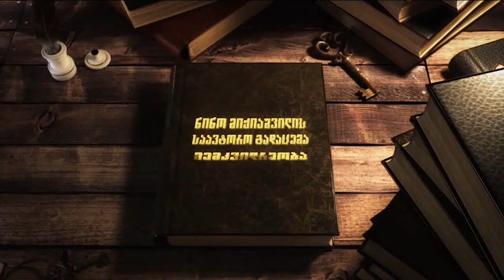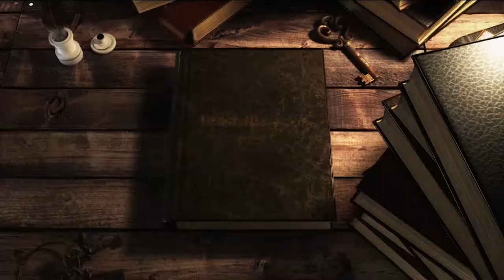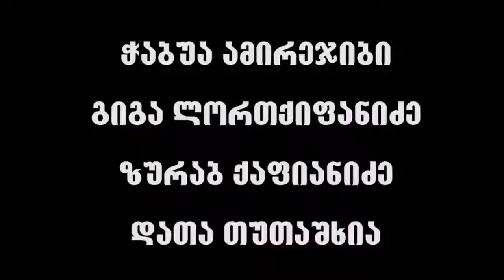"მემკვიდრეობა" საყდრისის აფეთქების 6 წლისთავზე - 13.XII.2020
ამ გადაცემაში ნახავთ რეოგორც 2014  წელს, ისე 2020 წლის 12 დეკემბერს გადაღებულ ვიდეოკადრებს. ასევე ნახავთ გაუბედურებულ ისტორიულ ხეობას - აბულმუგს, სადაც დანაშაულებრივ კომპანია "არემჯის" გამოსატუტი მოედნები აქვს მოწყობილი; ნახავთ XIII საუკუნის აბანოს, რომელიც დღეს განადგურების საფრთხის წინაშეა. აბანო და გამოსატუტი მოედნები 2020 წლის 12 დეკემბერს გადავიღეთ. გადაცემის სტუმარია ირაკლი ლომიძე